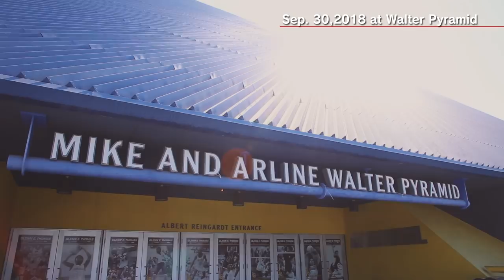Katsuyori Shibata - California Dreamin': Documentary of the LA Dojo #5